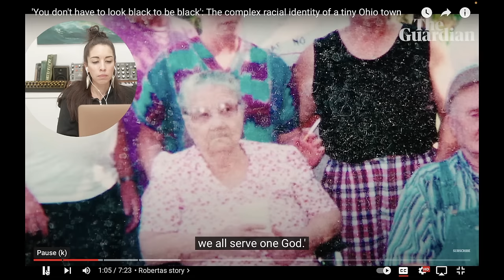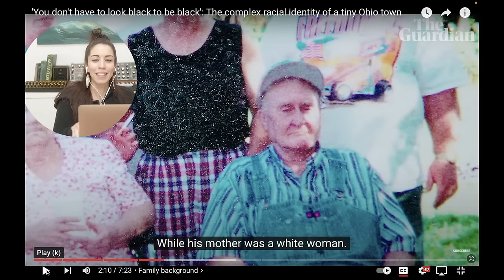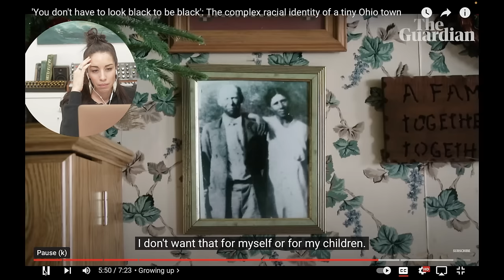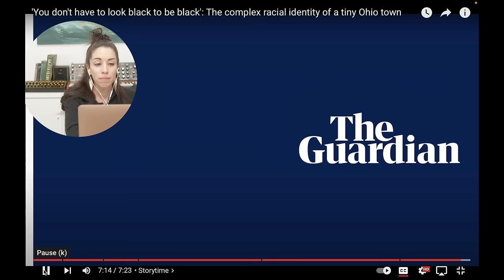The Melungeon families of an Appalachian Town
I'm delving into a story that's as surprising as it is compelling: a small Appalachian town  in Ohio with a hidden racial narrative. Here, identity transcends the boundaries of skin color, revealing a community where people raised as black appear white. This isn't just a tale of racial ambiguity; it's a poignant reflection of America's complex racial tapestry. As we explore this town's unique journey, we uncover layers of hidden history and emotional truths about identity, heritage, and the unseen struggles of racial classification. Join me as we unravel the secrets and stories of this Appalachian community, shedding light on a part of American history that's often overlooked.